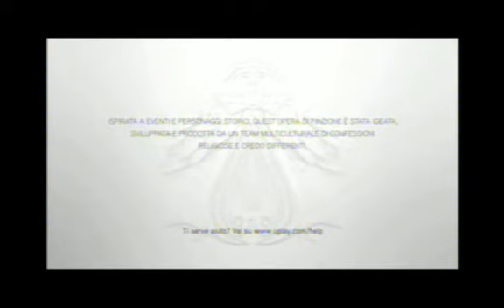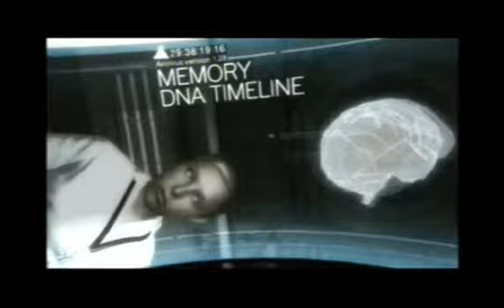Let's play assassin's creed brotherhood #0 -le puntate precedenti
Desmond- Mi chiamo Desmod Miles
Alcolisti anonimi- Ciao Desmond